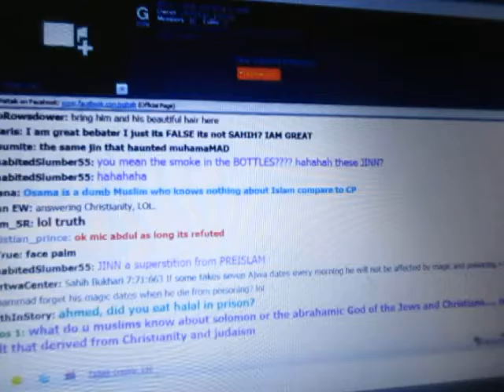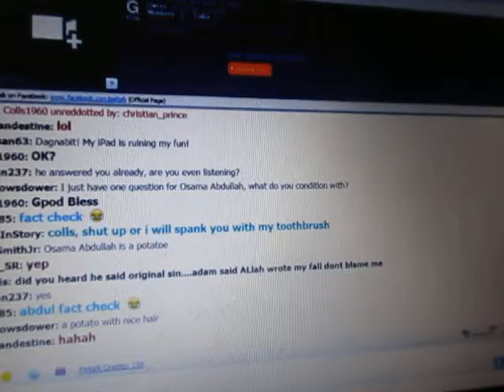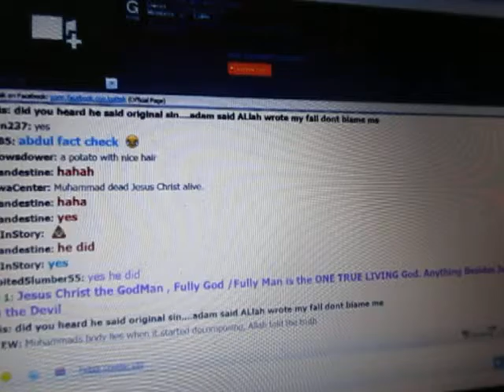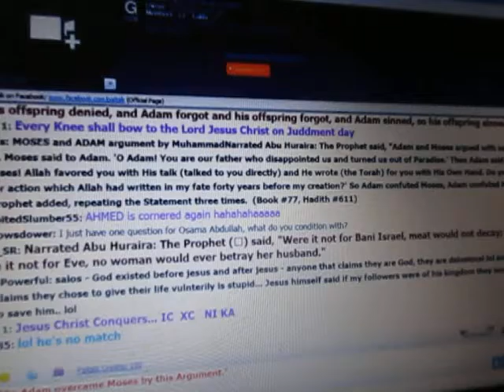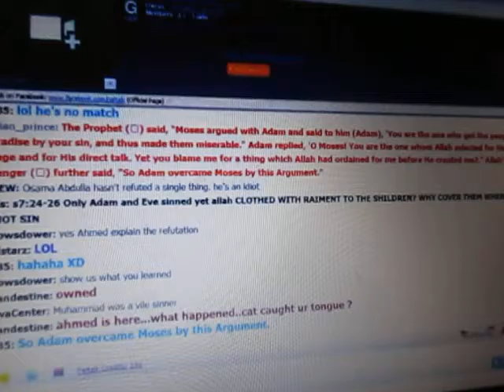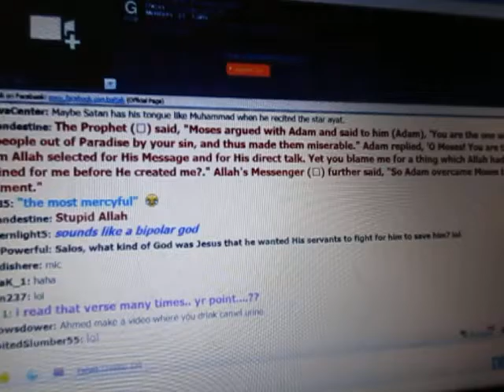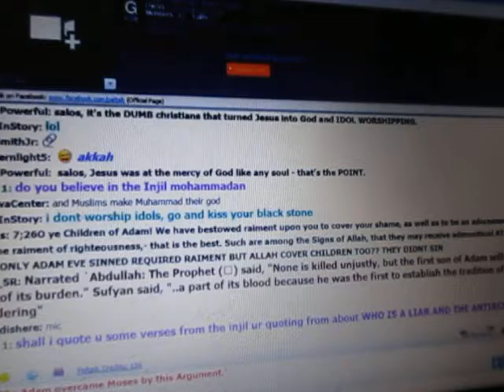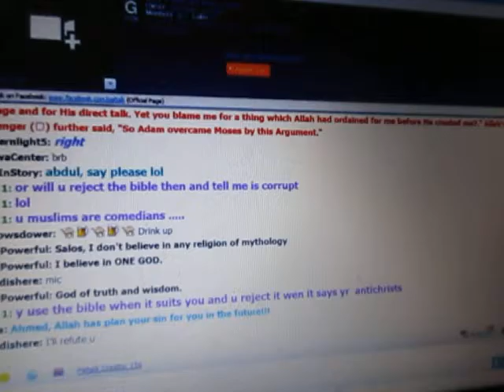The Arabian Prophet (CP) In Action, 5